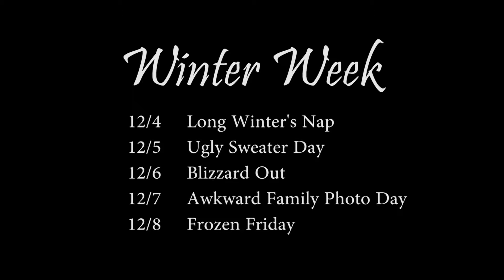11 30 17